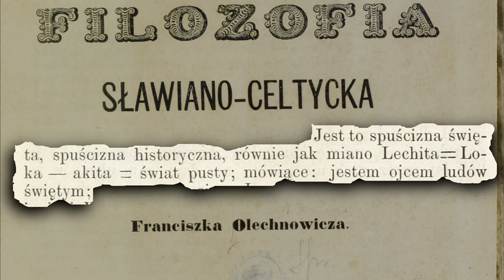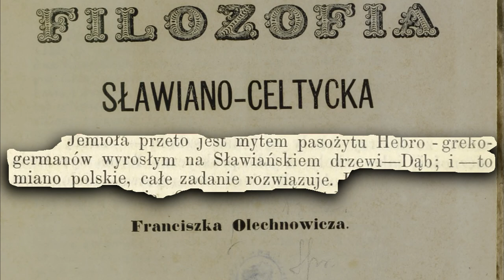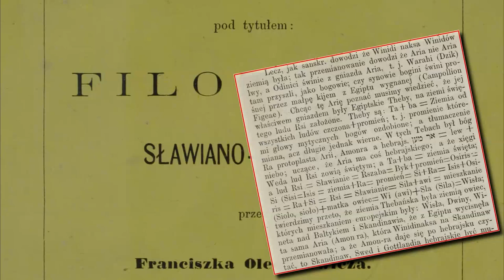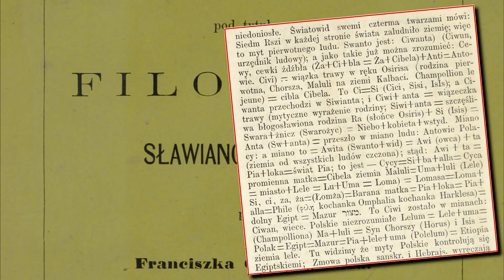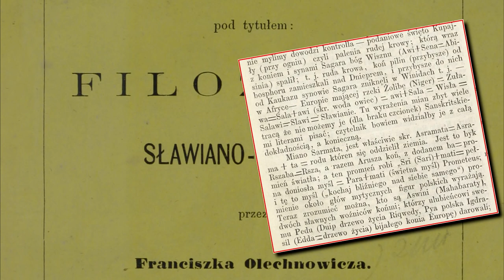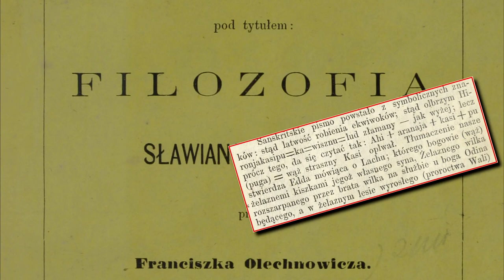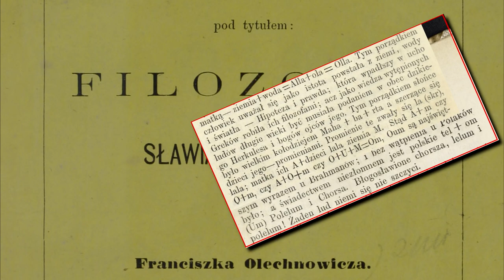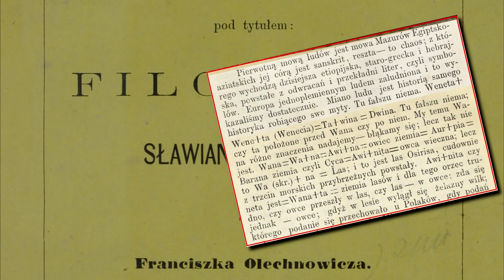Filozofia Sławiano-celtycka (wyd.1869) T.I Fr. Olechnowicz [24 fragmenty]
DOTYCHCZASOWY ZBIÓR KSIĄŻNICY SŁAWJAŃSKIEJ:
⬇⬇ rozwiń opis ⬇⬇

INFORMACJA O PRAWACH AUTORSKICH ze strony, z której pobrałem skan:
,,Prawa do utworu: PUBLIC DOMAIN

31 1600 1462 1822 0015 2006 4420

Dziękuję.